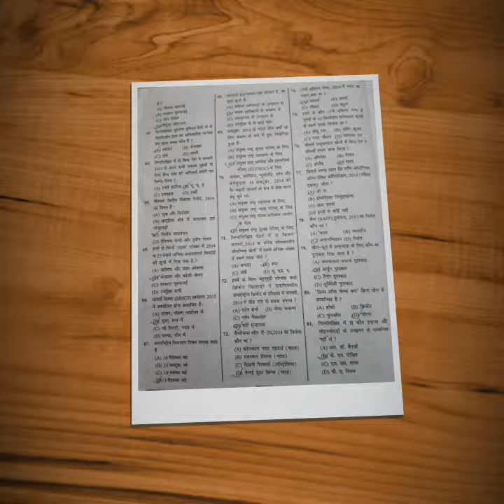Bpsc previous years pt question paper...56-59 th bpsc pt exam paper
bpsc, bpscptpaper, 65thbpsc, bpscpreviousyearpapers, 56-59th bpsc pt exam paper. Bpsc prelims paper